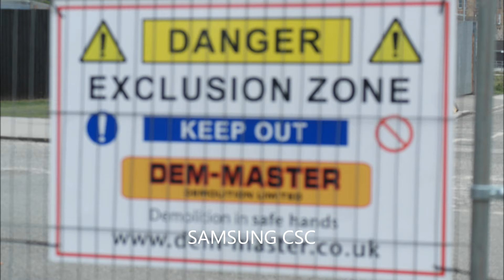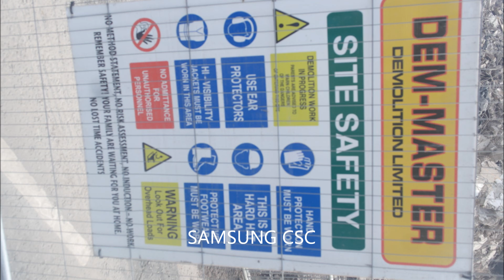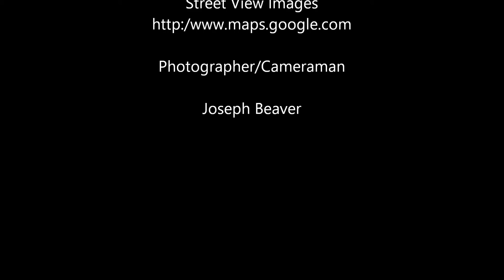Norfolk Court Demolition - 8th May 2016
A collection of images from Google Street View showing Norfolk Court, Images - Pre Demolition, Video of the Demolition and Images of the Aftermath - All taken by Joe Beaver